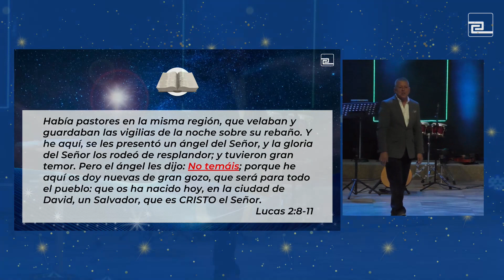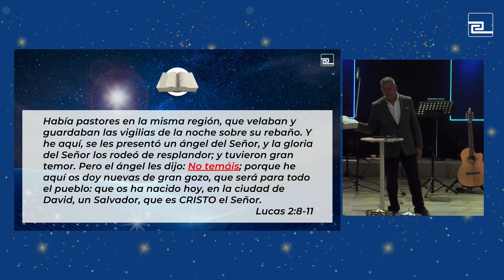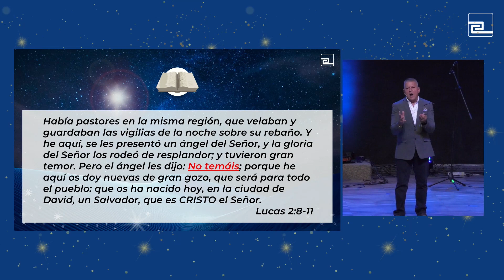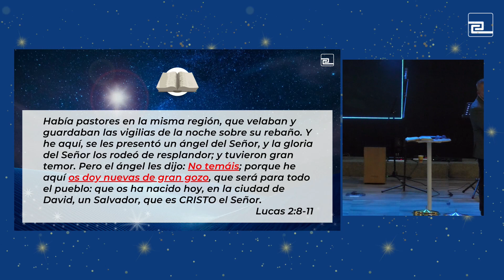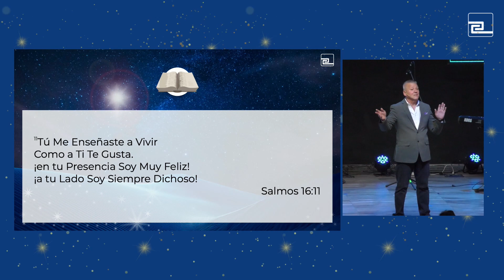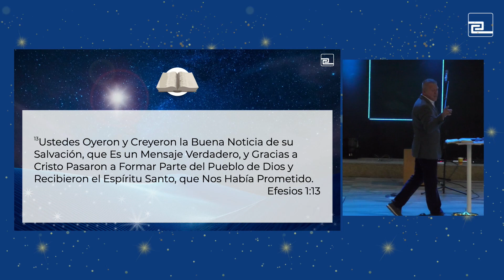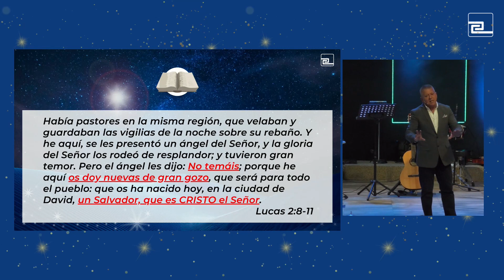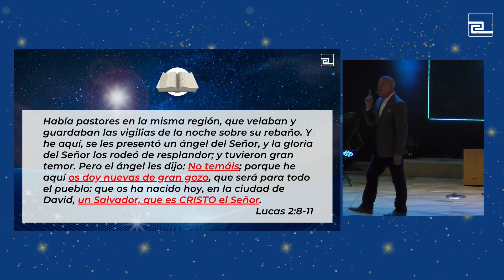Rey Para Siempre - JESÚS┃Mensaje 3/12/2023┃Ps Daniel González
Culto Dominical en Vivo | Iglesia Encuentro Cumbayá | Programas con el mensaje de la Palabra de Dios…

Horarios de Servicios:
- Culto General presencial: Domingos 09h00  |  11h00
- Culto General en línea: Domingos 11h00 por Youtube y Facebook.

Youtube : Iglesia Encuentro Cumbayá ( @EncuentroCumbayaEc)

Somos Familia Firmes En Cristo